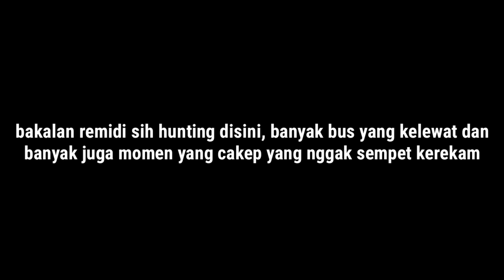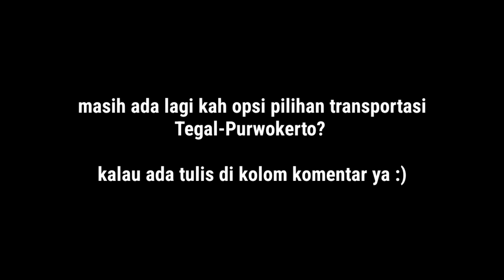PERTAMA KALI HUNTING BIS DI FLY OVER KLONENGAN